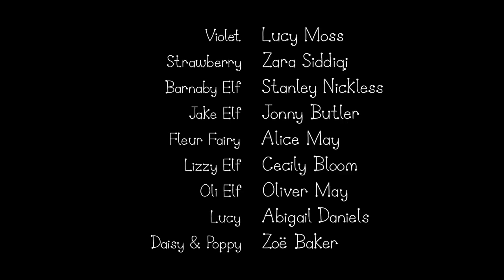Ben and Holly’s Little Kingdom | Breakfast at Holly's | Kids Videos